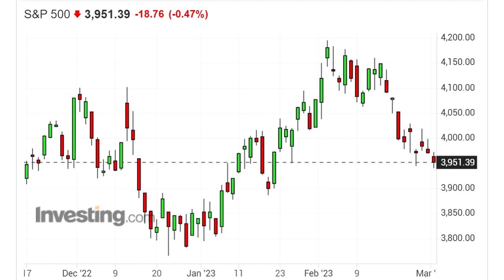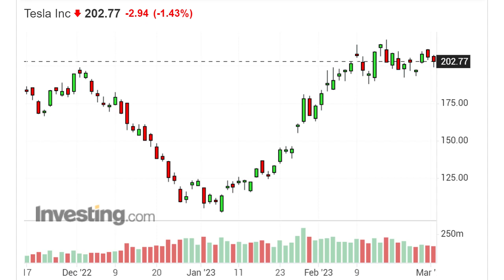Настроения на биржах скатываются в совсем медвежьи | TeleTrade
Ценовое давление возвращается в США и Европу
Китай восстанавливается, и лишь это на время затормозило падение индексов
Федрезерв остаётся безучастен к тревогам рынка

Пётр Пушкарёв, приглашённый эксперт, автор книги «Искусство быть смирным»